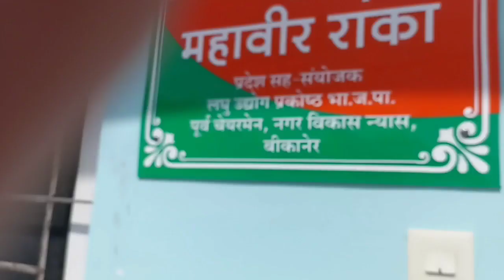Mahaveer Ranka ji. | interview| Bikaner